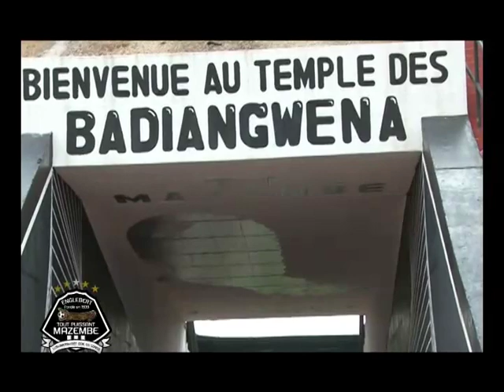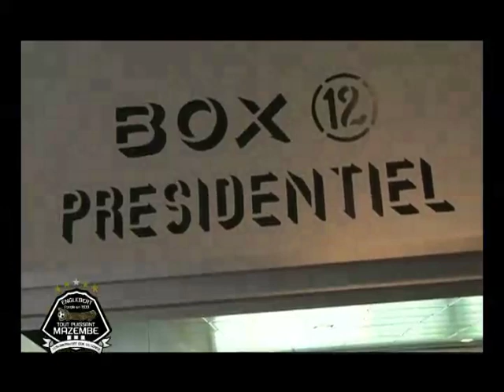01.02.2013::VISITE MINISTRE BELGE MELCHIOR AU STADE MAZEMBE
1er Février 2013
Visite du ministre Belge de l'Energie, Environnement, Mobilité et Réforme de l'Etat, Melchior WATHELET au Stade Mazembe